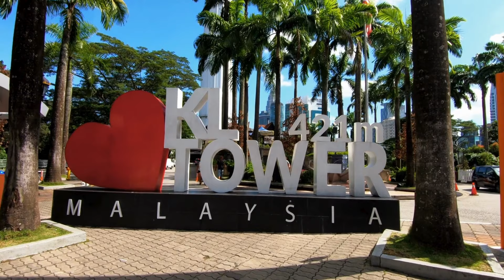10 Best Things to do in Malaysia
Dive deep into the heart of Malaysia with "Happy Voyages" and uncover the multifaceted beauty of this Southeast Asian gem. From the architectural splendors of Kuala Lumpur to the untouched natural paradise of the Perhentian Islands, our latest video guides you through Malaysia's most captivating sights, offering insights and tips to enrich your travel experience. 🌍🇲🇾

Explore Malaysia:
🏙️ Kuala Lumpur: Discover a city where futuristic skyscrapers stand alongside historic temples. Learn about the cultural significance of landmarks like the Petronas Twin Towers and the vibrant scenes in Chinatown.
🚶‍♂️ Batu Caves: Gain insights into the spiritual essence of these ancient limestone caves and the monumental Lord Murugan statue.
🌊 Perhentian Islands: Understand the ecological marvels of these islands, perfect for snorkeling and diving enthusiasts looking to explore rich marine biodiversity.
🌿 Langkawi: Delve into the ecological wonders of Langkawi, from its stunning geoparks to the thrilling Sky Bridge, and learn why it's a UNESCO World Heritage Geopark.
🍲 Penang: Explore the culinary capital of Malaysia, where every street and alleyway offers a taste of the country's rich cultural mosaic.
🕰️ Melaka: Discover the historical layers of Melaka, from its Portuguese heritage to the vibrant Jonker Street Night Market.
🐠 Sipadan: Learn about one of the world's premier diving spots, renowned for its unparalleled marine life and coral ecosystems.
🏞️ Gunung Mulu National Park: Explore the breathtaking natural landscapes of this UNESCO World Heritage site, known for its vast caves and karst formations.
🍃 Cameron Highlands: Discover the agricultural and natural beauty of the highlands, home to Malaysia's tea plantations and strawberry farms.
🌺 Kota Kinabalu: Uncover the cultural and natural splendors of Sabah's capital, a gateway to Borneo's incredible biodiversity.
Engage with a community passionate about travel. Share your experiences, tips, and ask questions. Let's explore the beauty of Malaysia and beyond together. 🌐🤝